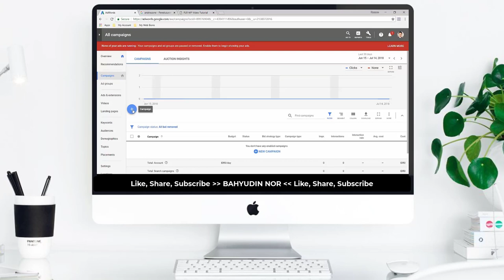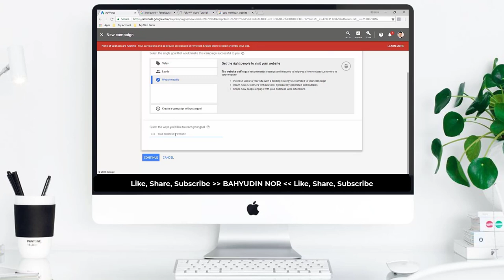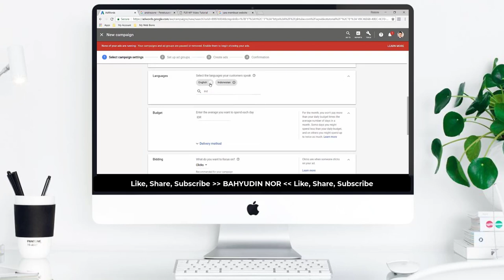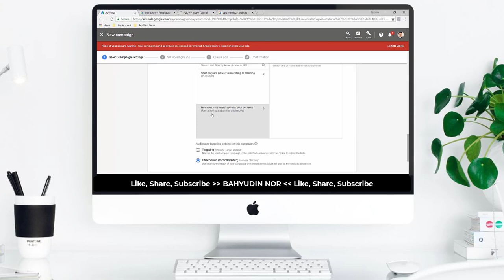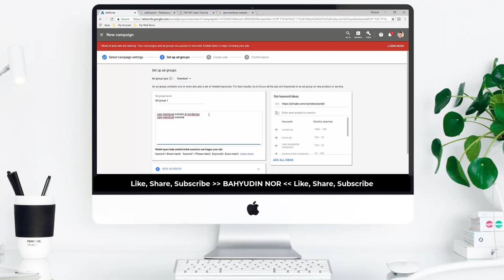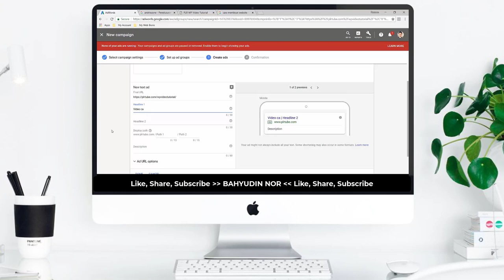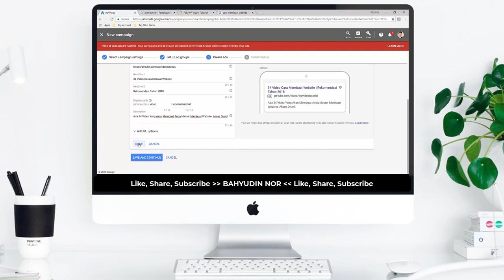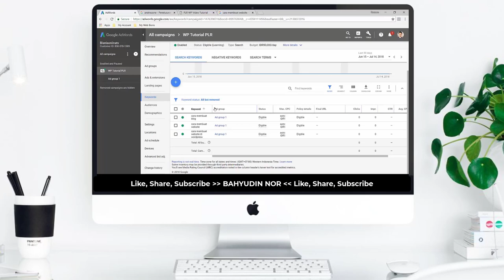Beberapa Tipe-Tipe Iklan Google Search Engine Yang Wajib Di Ketahuai Sebelum Beriklan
Tipe-Tipe Beberapa Iklan Google Search Engine Yang Wajib Di Ketahuai Sebelum Beriklan

Siapa sih yang tidak kenal mesin pencari terpopuler dan terbesar saat ini yaitu Google? Pastinya mayoritas orang di dunia mengetahui apa itu Google atau yang banyak orang sebut di Indonesia ‘Mbah Google’. Setiap detik, ada 2,3 juta pencarian yang dilakukan di mesin pencari Google, dan sebagian besar halaman hasil pencarian menyertakan iklan Google.

Untuk menampilkan iklan atau membuat iklan tersebut Anda perlu membuat akun Google Adwords atau yang sekarang lebih dikenal Google Ads. Namun sadarkah Anda jika saat mencari informasi yang berbeda di Google lalu muncul iklan yang berbeda pula dari sebelumnya? Atau Anda masuk ke website tertentu dan muncul iklan disana. Google ads sendiri memiliki 5 jenis iklan yang mungkin pernah Anda lihat sebelumnya.

Pada kesempatan kali ini Saya akan menjelaskan jenis-jenis iklan Google Ads/Google Adwords agar Anda bisa mengetahui nantinya saat ingin beriklan. Jadi baca sampai selesai yaa.

⚠️WarningThis Video was Property & Copyright by Bahyudin Nor